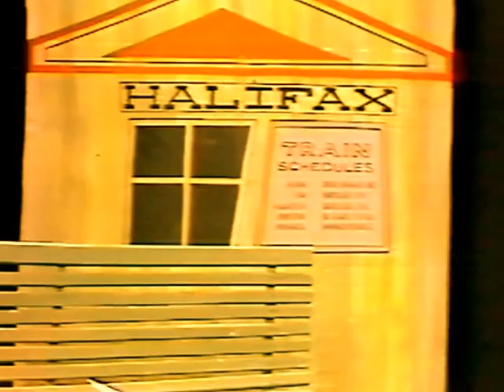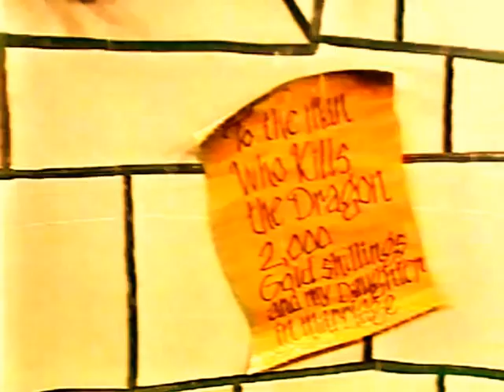Pencil Box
Pencil Box was a children's television programme broadcast by CBC Television from 1976 to 1979. The programme comprised stories written by Ottawa students, mostly aged 8 to 12, and incorporated various story-telling devices, such as mime, puppets, masks, and animation. Colour-separation overlay was used to place live actors in front of cutout sets.

Recurring characters in the show were

Bolo Bat
Stubby Pencil
Miffy Skunk
Clara Cactus
The show won an ACTRA Award for Best Children's Television Show.

Sep 24, 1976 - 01x02 - THE FLUNKY FLIER by Kevin Hupé; THE AMAZING SNEAKERS by Rose Anne Robinson; THE WRIGHT BROTHERS by Hilary Gore; THE DRAGON AND THE FIREMAN JOE by Scott Timmins; MOTORCYCLE by Clarence Fulton; A DOG NAMED SAM by Kathy Seguin; OPERATION X by Carol Toller; THE BIG FOOT by Philip Shwed. Cast credit: Jim Bradford, Bob Dermer, Bill Zimmerly.